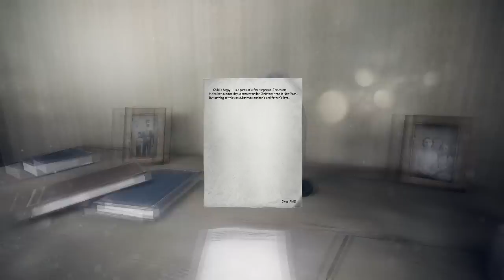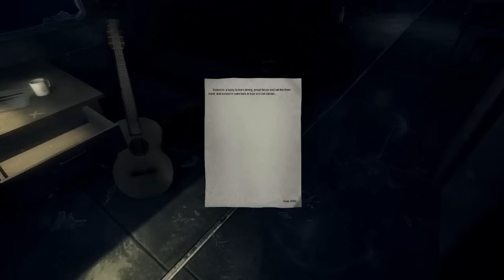The Train - รถไฟ รถไฟพาใครมา (Indie Horror game)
ตา. ตามารถไฟ รถไฟดันพาใครมา ... เกมส์สยองขวัญของเรื่องราวสยองหมันที่เกิดขึ้นในรถไฟขบวนๆหนึ่ง ซึ่งผมก็ไม่รู้ว่าจุดเริ่ีมต้นของเรื่องราวบนรถไฟนี้เกิดขึ้นเพราะอะไร อาจจะเป็นเพราะว่า ไฟไหม้รถไฟก็เป็นได้
จะหลอนกันแค่ไหน ติดตามชมกันได้ใน The Train Horror Game ครับโพ้มมมมมมมม

• อย่าลืมติดตามกันผ่าน Facebook ด้วยนะครับ
คลิป VDO ทั้งหมดของผมคลิกที่นี่ครับ

[SkizzTV]
อย่าลืมกดติดตามโดยการกดปุ่ม ''รับสมัครข้อมูล'' และกด LIKE ใน Video ให้ด้วยนะครั้บ เพื่อเป็นกำลังใจครั้บผม ^^